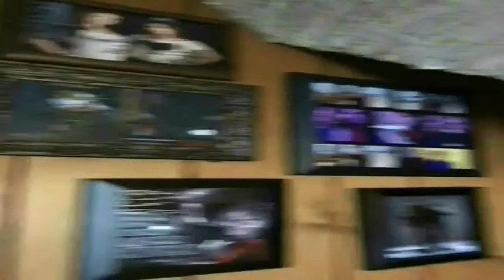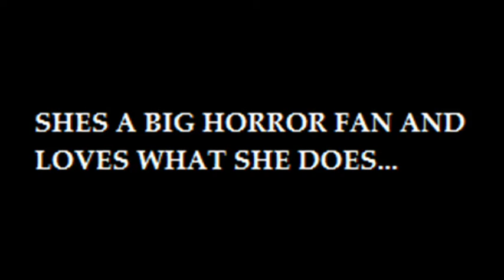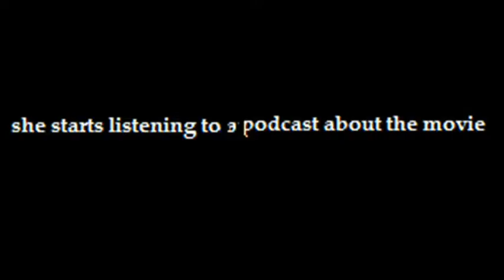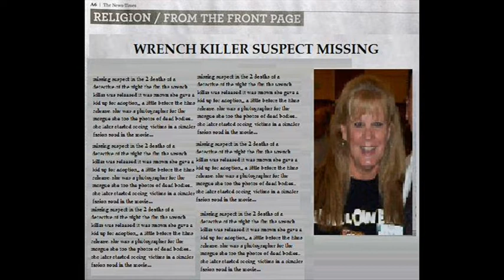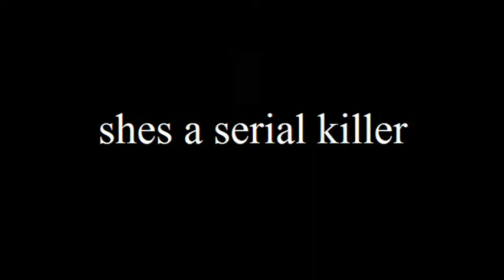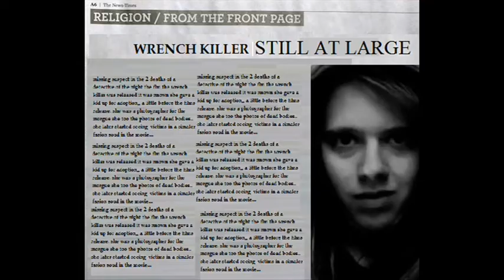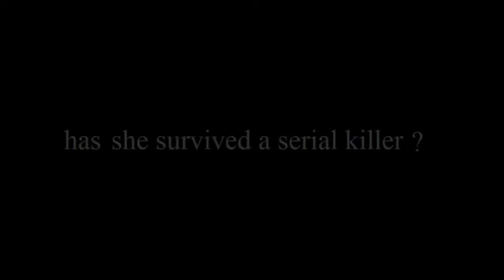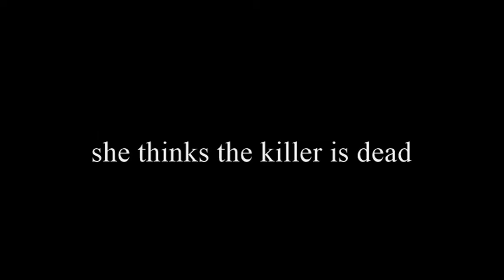The Wrench Killer (2019) Written & Directed By John Ferrera FULL FILM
FULL FILM
The Wrench Killer
Written and directed by
John Ferrera
wrench killer theme performed by korn
pink floyd the wall cover

Korn Lyrics
"Another Brick In The Wall, Parts 1, 2, 3"

[Part 1]
Daddy's flown across the ocean
Leaving just a memory
A snapshot in the family album
Daddy, what else did ya leave for me?
Daddy, whatcha leave behind for me?
All in all it was just a brick in the wall
All in all it was all just bricks in the wall

[Part 2]
Teachers, leave them kids alone
Hey, Teachers, leave those kids alone

All in all its just another brick in the wall

[Guitar]

[Part 3]
I don't need no arms around me
I don't need no drugs to calm me
I have seen the writing on the wall
Don't think I need anything at all
No, don't think I need anything at all
All in all you were all just bricks in the wall

[Goodbye Cruel World]
Goodbye, cruel world
I'm leaving you today

Goodbye, all you people
There's nothing you can say
To make me change my mind
Goodbye?